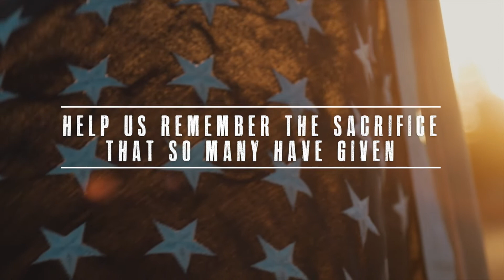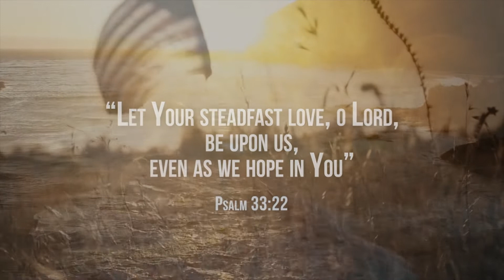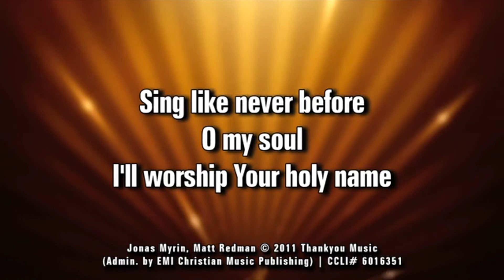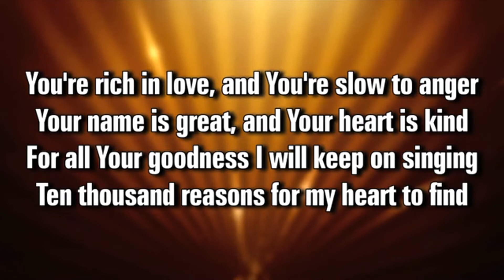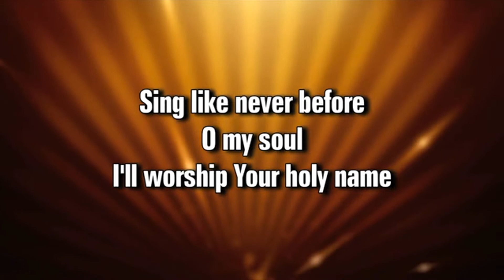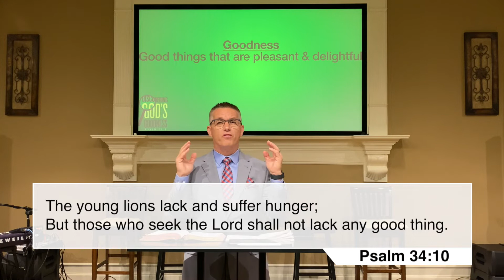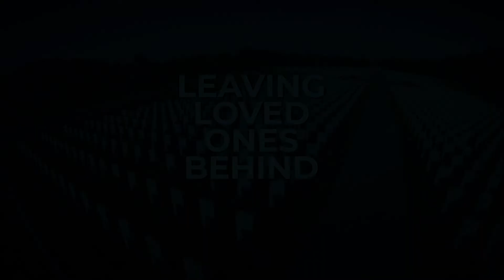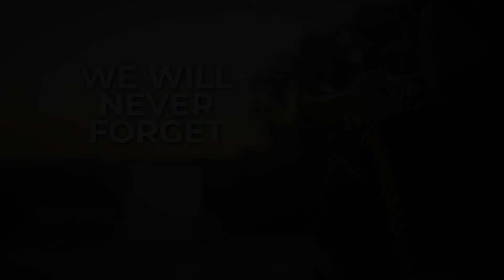Discovering God's Goodness